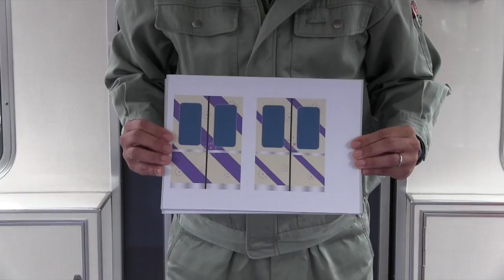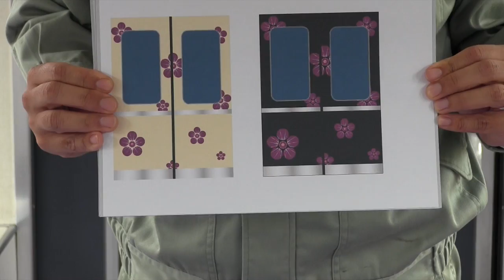車内デザイン一新！第5号！担当者が紹介します！谷町線「歴史薫る」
谷町線22系車両の一新した車内デザインを担当した職員がご紹介します！小道具にもご注目ください。